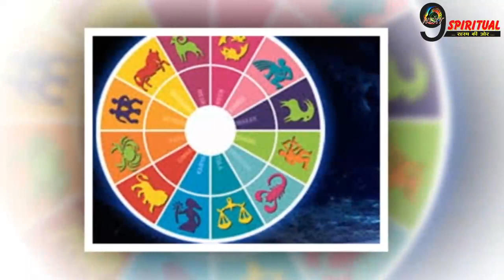इन राशियों की चमकेगी किस्मत, होगा धन लाभ, मिलेगी खुशियां ही खुशियां